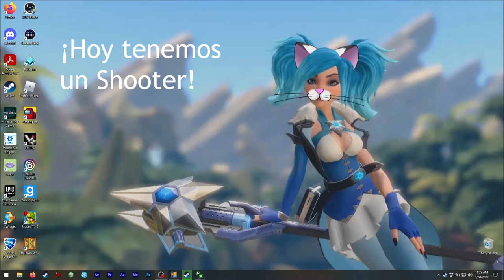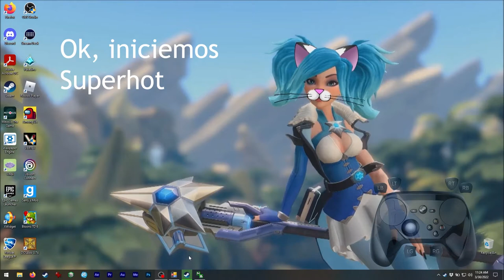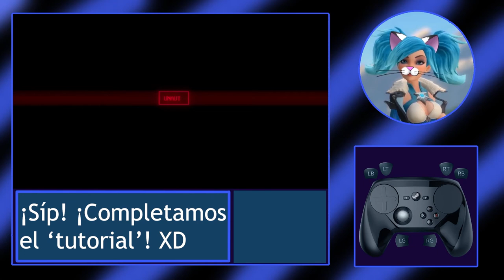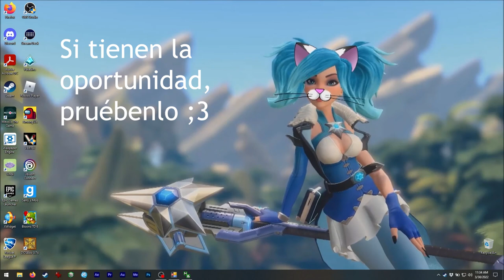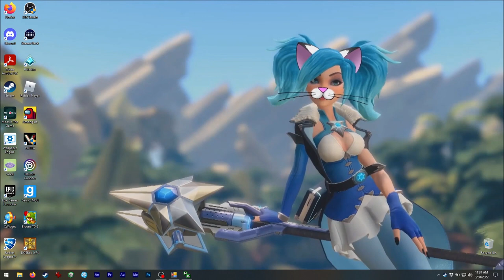Asmie La Chica Gato: Superhot, SUPERHOT Team 2016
¡Hola!

¡Hoy tenemos éste interesante shooter!
¡Síp! Es muy bueno y por su mecánicas
¡podría ser un puzzler!

¡Algunos nieles del juego pueden ser muy
difíciles!
¡Se encontrarán tratando una y otra vez
en varios niveles! XD
Pero, eso es parte de la diversión, jeje.

Realmente me gustaría ver un editor de
niveles para éste juego, quizás una carrera ,etc.

También, si lo consideramos como un puzzzler,
¡sería bueno poder volver a jugar algunos niveles! XD
¡Pero no podemos escapar de la historia! XD

También está disponible en RV, ¡pero no he
tenido la oportunidad de probarlo!
En mi opinión con la RV podría ser más difícil
por las mecánicas del juego ;3

Encuéntrenme en Steam como:
asm_124

(en vivo)